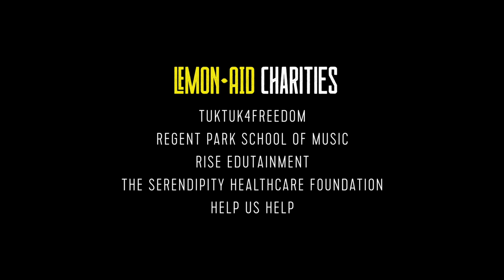BALAKLAVA BLUES - Alive @ Lemon-Aid 2019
BALAKLAVA BLUES perform "Alive" LIVE at LEMON-AID Day 2 - Dec 28, 2019 at the Opera House, Toronto.

LEMON-AID 2019 was the first annual holiday fundraiser imagined by the Lemon Bucket Orkestra to give artists a chance to support Not-for-profit organizations that are important to them.

BALAKLAVA BLUES donated half their fee to
HELP US HELP, a Canadian volunteer run organization that has been providing relief to orphans in Ukraine for the past 25 years. Mark, Marichka, and Oskar have personally travelled to and volunteered at the Help Us Help camp in the Carpathian Mountains and have seen first hand how the organization’s work has a positive effect on the lives of parentless children in a country where they are otherwise neglected and don’t have government support or services to protect and nurture them, never mind giving them what they need to thrive.
helpushelp.charity

The other Lemon-Aid artists also made their donations to the following organizations:

Lemon Bucket Orkestra
REGENT PARK SCHOOL OF MUSIC, a community music school that gives kids access to music education by removing financial obstacles. This year, they gave 1,000 young people aged 3-18 a highly subsidized quality music education at their central hubs of Daniels Spectrum in Regent Park and Jane and Finch and other high-priority neighbourhoods in Toronto. The goal is to help kids thrive through music; the study of music allows young people to flourish creatively, personally and academically, enriching their lives and future prospects.

Bangerz Brass
RISE EDUTAINMENT (Reaching Intelligent Souls Everywhere), which is is a youth-led movement that has been providing opportunities and spaces for youth to develop artistically/professionally, personally, socially, and spiritually. They create safe and inclusive spaces that foster self-expression and healing through the performance arts and storytelling. The organization has provided a place for Bangerz MCs and countless other young artists in the Scarborough community and beyond a safe space to heal, build community and work on their craft.

Moneka Arabic Jazz
TUKTUK4FREEDOM, who sell hats and send all the proceeds to Iraq to support the protests/people's liberation movement. But it’s more than just a fundraising organization- the aim is to raise awareness and to provide English language coverage to the movement back home.

Moskitto Bar
THE SERENDIPITY HEALTHCARE FOUNDATION, which aims to help people in rural communities in Northern Nigeria to overcome hunger and poverty and improve their health and education.
serendipityhealthcare.ngo/about-us/

Produced by URGNT - urgnt.ca